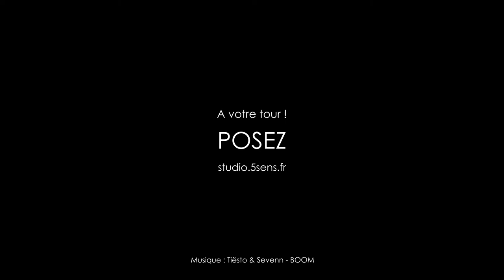5Sens Photo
Portraitiste studio professionnelle sur Angers.
Les hommes aussi ont le droit d'être beaux. Pour vous mesdames et pourquoi messieurs, qu'importe, le principal est de plaire et d'être fier de votre image.